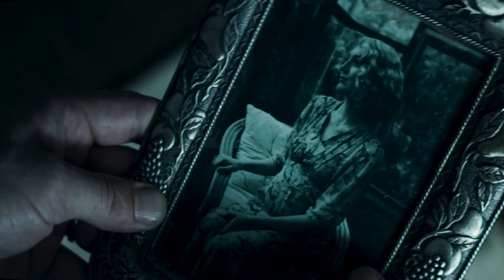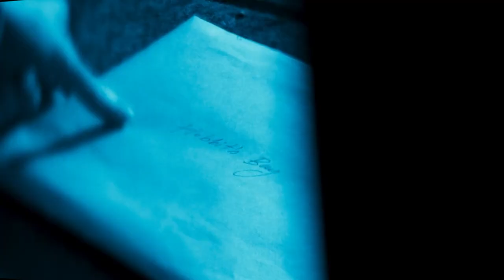The Tank (2023) - Luciane Buchanan, Mark Mitchinson, Matt Whelan